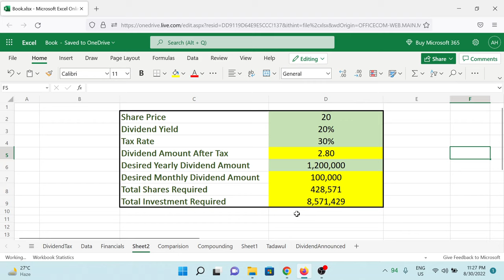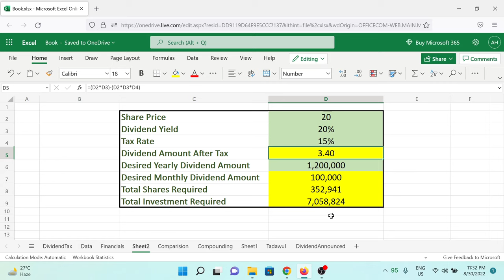Invest in Pakistan Stock Market Dividend Stocks for Regular Monthly Income | 1 Lac Monthly Dividend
Many people wish to Invest in Pakistan Stock Market Dividend Stocks (Blue Chip Stocks) to earn regular Dividend Income along with potential capital gain. They want to have Regular Monthly Income from Dividend Payouts to meet their basic needs to run the Kitchen and to meet other routine expenses.
In this Video, I have talked about how to earn 1 Lac Monthly Dividend (potentially) by investing in value stocks in PSX (Pakistan Stock Market) and what are the important factors and important calculations to bear in mind for this.
Please note that Dividend Income in Stock Market is never guaranteed as companies may or may not pay dividends in any specific period and it is also possible that companies may sometimes have losses in their periodic Financial Results and in that case, no dividends may be paid and price of the share might also drop resulting.